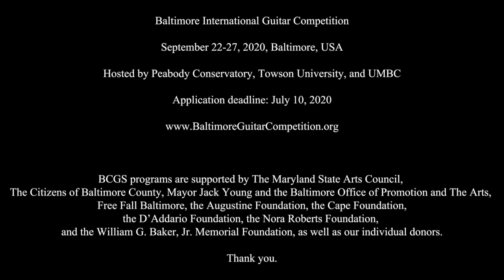Thomas Viloteau interviews artistic director Manuel Barrueco about Baltimore Guitar Competition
Thomas Viloteau interviews artistic director Manuel Barrueco about Baltimore International Guitar Competition (BIGC) taking place in Baltimore, USA, September 22-27, 2020 and organized by Baltimore Classical Guitar Society. The competition is hosted by: Peabody Conservatory of the Johns Hopkins University, Towson University, and University of Maryland, Baltimore County.

Baltimore International Guitar Competition seeks to foster the development of, and appreciation for, the art of the classical guitar, encourage performances at the highest artistic level, and promote and support the careers of the world’s most outstanding young guitarists.

The competition is open to guitarists of all nationalities between the ages of 15 and 32. It consists of three stages: Preliminary Round (video), Semifinal Round, and a 3-Day Final Round which will be open to the public.

Performers will compete for over $60,000 in prizes:
1st prize: $35,000 ($20,000 cash prize, $15,000 Career Award)
2nd prize: $10,000
3rd prize: $5,000
4th to 12th prize: $500
Audience prize: $2,500
All competitors will receive free hotel accommodations.

The $15,000 Career Award will be disbursed on behalf of, and in collaboration with, the winner toward their career development. The winner will receive a 60-minute consultation with Lisa Husseini at iCadenza to help formulate a career plan. First-prize winner will be invited to perform in the Baltimore Classical Guitar Society’s 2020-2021 main-stage concert season.

The jury will be made up of prominent guitarists and other musicians from around the world. In order to ensure maximum fairness in the adjudicating process, the jury will listen to the competitors blindly. Only on the last day of the 3-day final round will the jury observe the competitors perform. The semifinals and the finals will be open to the public.

Application deadline is July 10, 2020.